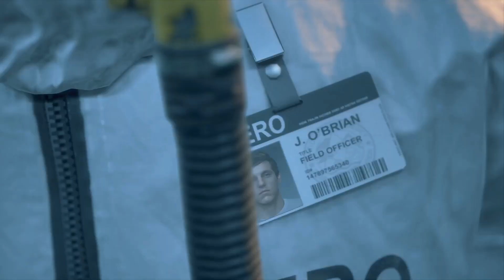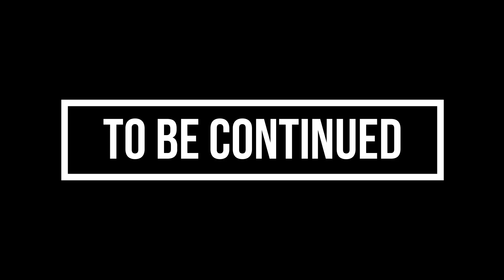Days Gone - Episode 05 (Season 01)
Days Gone Walkthrough is a No Commentary Gameplay, recorded in Playstation 5 in 60FPS-1080p, includes the full game, all missions, dialogues, boss fights, secrets.

Days Gone is a 2019 action-adventure video game developed by Bend Studio and published by Sony Interactive Entertainment.

The game is set in post-apocalyptic Oregon two years after the start of a pandemic that turned a portion of humanity into vicious zombie-like creatures.